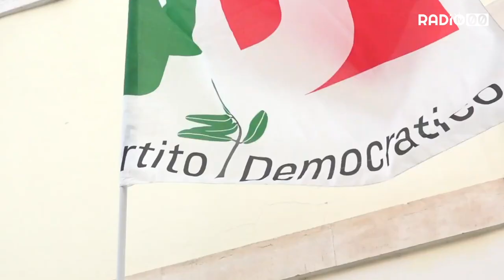In consiglio comunale entra Pinto esce Brandi